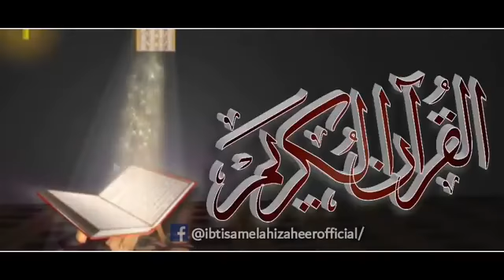New Clips By [ Allama Ibtisam Elahi Zaheer ]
Markaz 53 Lawarance Road Lahore